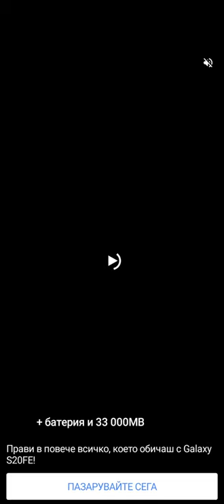Archero Chapter 15.Game Play